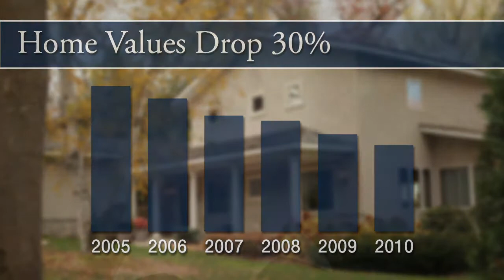Is it time to sell?